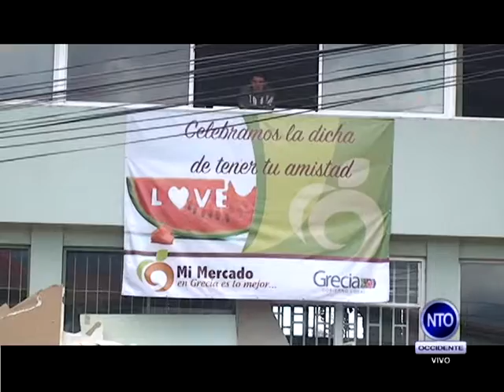Proyecto en Mercado Municipal de Grecia continuará